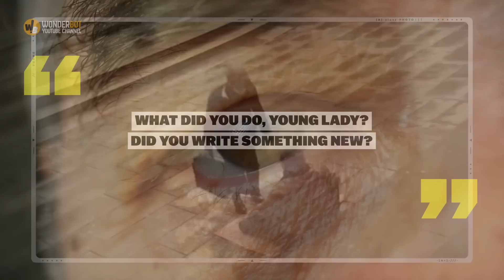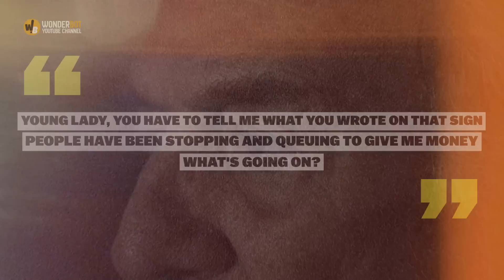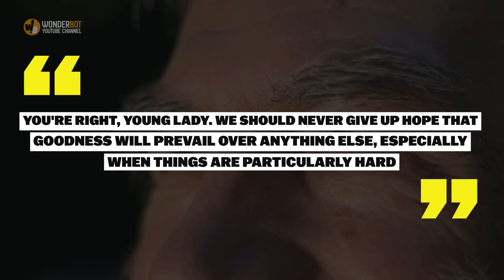People Ignored This Blind And Homeless Man’s Sign Until A girl Changed It For Him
Samantha walked past a blind beggar on the street and saw that his cap was still empty despite being there all day. After reading the sign he was holding, she decided to make some changes, altering the course of the beggar's day in the process.